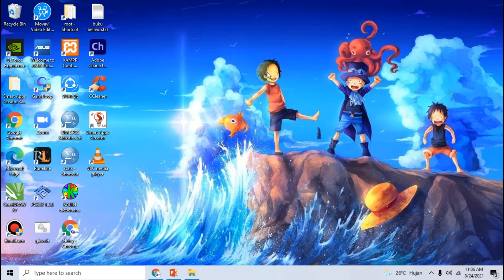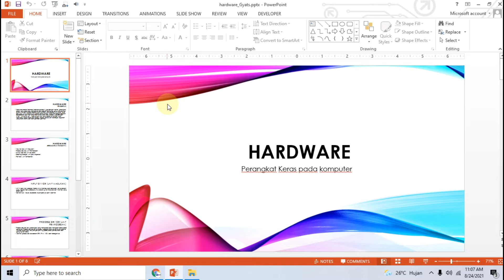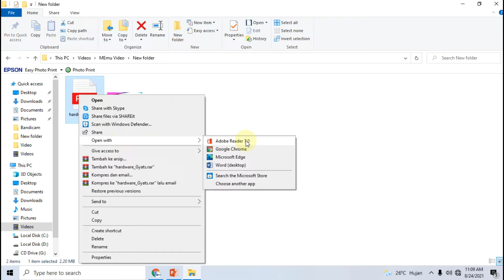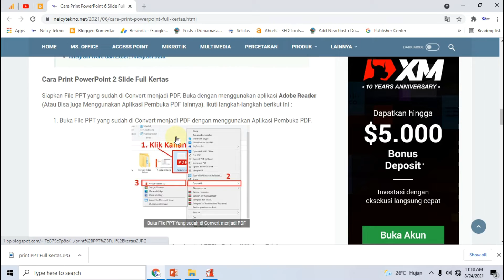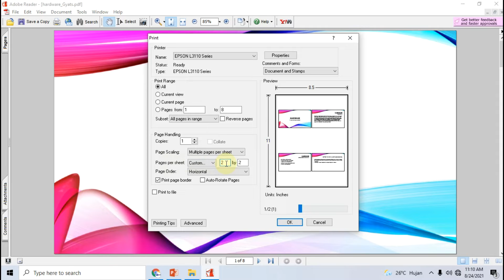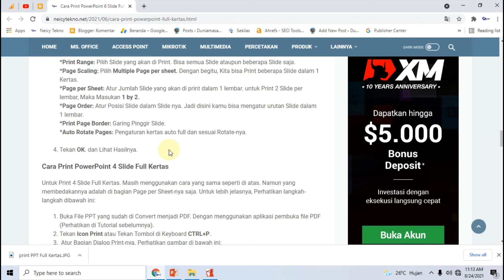Cara Print PowerPoint 6 Slide Full Kertas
Cara Print PowerPoint 6 Slide Full Kertas. Cara Print PowerPoint 4 Slide Full Kertas. Cara Print PowerPoint 9 Slide Full Kertas.
Cara Print di PowerPoint agar Bisa Full Kertas.